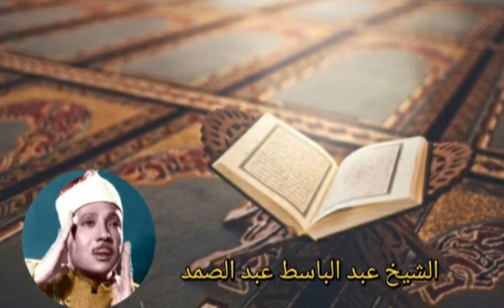روائع الشيخ عبد الباسط عبد الصمد Abdul Basit Abdul Samad